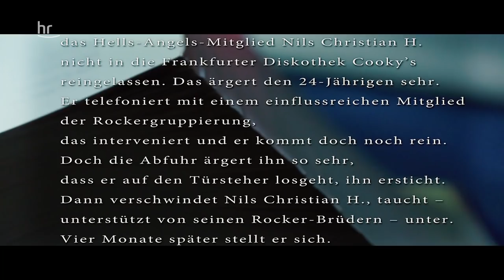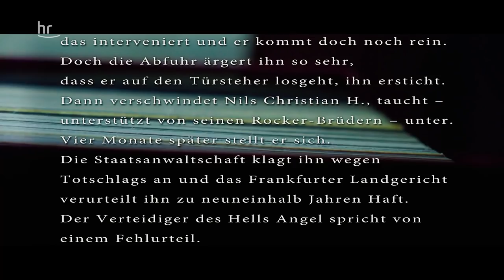Hells Angel an der Tür | Verurteilt! - Der Gerichtspodcast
Am frühen Morgen des 9. September 2006 wird das Hells-Angels-Mitglied Nils Christian H. nicht in die Frankfurter Diskothek Cooky’s reingelassen. Das ärgert den 24-Jährigen sehr. Er telefoniert mit einem einflussreichen Mitglied der Rockergruppierung, der interveniert und er kommt doch noch rein. Doch die Abfuhr ärgert ihn so sehr, dass er auf den Türsteher losgeht, ihn ersticht. Dann verschwindet Nils Christian H., taucht – unterstützt von seinen Rocker-Brüdern – unter. Vier Monate später stellt er sich. Die Staatsanwaltschaft klagt ihn wegen Totschlags an und das Frankfurter Landgericht verurteilt ihn zu neuneinhalb Jahren Haft. Der Verteidiger des Hells Angel spricht von einem Fehlurteil.

Wie funktioniert unser Rechtssystem? Wie kommen Urteile zustande? Und wieso haben sie manchmal nichts mit unserem Rechtsempfinden zu tun? Heike Borufka ist langjährige Gerichtsreporterin des Hessischen Rundfunks. Basti Red ist vielen bereits als Podcaster bekannt, unter anderem Fußball-Fans von Eintracht Frankfurt. In zehn Folgen unserer neuen Podcast-Reihe nehmen die beiden jeweils einen Gerichtsfall unter die Lupe und versuchen, diese Fragen zu beantworten.

MEHR CRIME?
Noch mehr Interesse an spannenden Fällen und True Crime? Hier gibts alle Folgen "verurteilt":
Hier gibt's die True Crime Doku “Auf den Spuren einer Serienmörderin | Crime
Time” in der Mediathek: